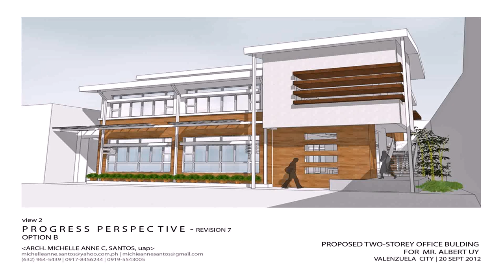Two Story House Floor Plans In The Philippines (see description) (see description)